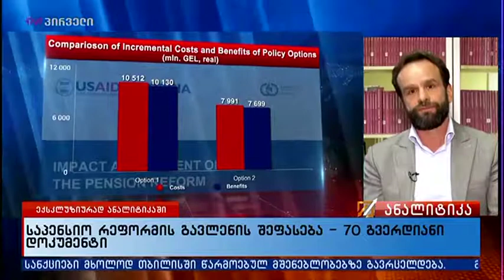ერიკ ლივნი - საპენსიო რეფორმის რეგულირების გავლენის შეფასება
რომელ სექტორებზე და საწარმოებზე იმოქმედებს დაგეგმილი დაგროვებითი საპენსიო სისტემა ყველაზე მეტად? ISET-ის პრეზიდენტი, ერიკ ლივნი ტვ პირველის ეთერში საუბრობს რეფორმის შესაძლო შედეგებზე და კვლევითი ინსტიტუტის მიერ ჩატარებული რეგულირების გავლენის შეფასებით გათვალისწინებულ რეკომენდაციებზე.